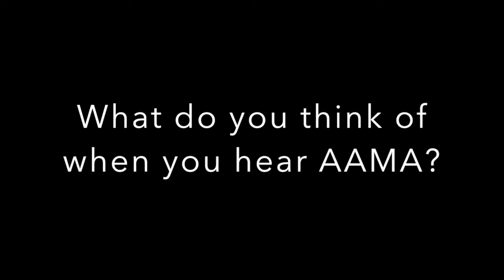AAMA in a Word | Full Version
AAMA members say the first word they think of when they hear "AAMA," and share what value they get out of membership.